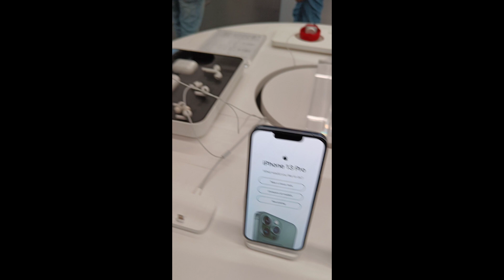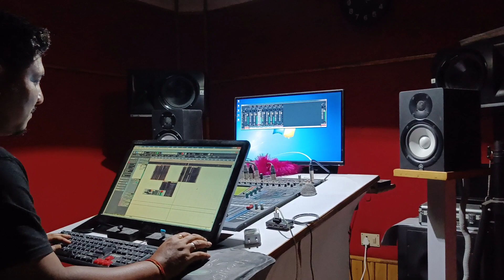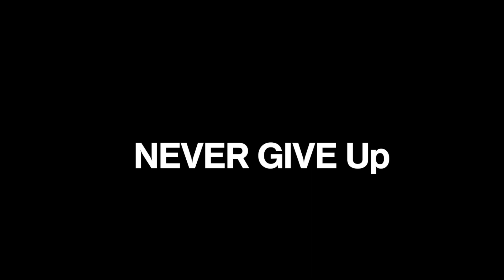Omg 😱 @priyankabharaliofficial Sonjit Ronghang Pen Lunkimi Klang Dap Po🔥